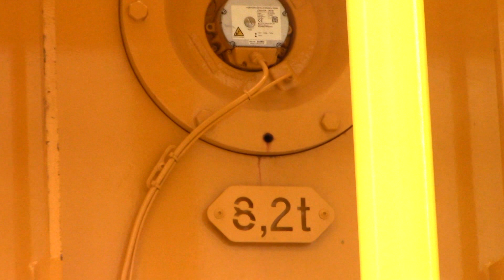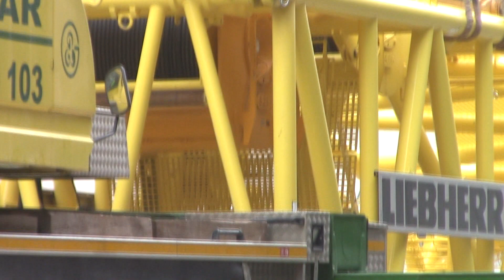BERNABÉU OBRAS 1080p. LA GRÚA LIEBHERR LR 1700 CON LA TORRETA Y PARTE DE SU PLUMA, NOV22.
APARENTEMENTE VAN A INSTALAR UNA GRÚA COMO LA DE LA MINIATURA EN LA TORRE D. Y A LA ESPERA DE LA OTRA LR 1600 QUE ESTARÁ EN LA TORRE C. SALUDOS Y GRACIAS POR SEGUIRME